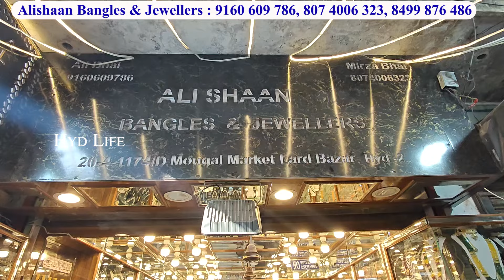Hyderabad Real Pearls Jewellery Set Pearls Choker Neck Set Bridal Polki Jewellery Charminar Ladbazar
Shop Address :
Alishaan Jewellers,
Manufacturer, Wholesale & Retail,
Bilal Market,  Lad bazar,
Charminar, Hyderabad

hyd life  hyd life channel pearls in hyderabad charminar pearls wholesale market in hyderabad
pearls wholesale dealers in hyderabad pearls earrings designs pearls choker necklace Light weight Gold pearl choker necklace design with weight and price pearl choker necklace gold